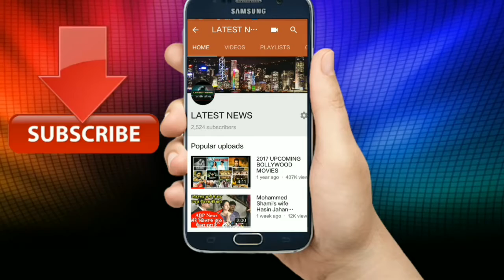Flipkart पर भयंकर आॅफर सुनकर आप भी रह जाएंगे हैरान, सिर्फ दो दिन रहेगी स्कीम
new
current news
live news
international news
headlines today
news update
headlines
usa news
latestnews
news updates
english news
new news
latest news today
top news
local news
online news
daily news
world news
recent news
news headlines
top news today
todays news
national news
live breaking news
new com
big news
news in
news report
news highlights
news articles
newsonline
read news
new homes
news sites
the news
top headlines
top stories
news stories
latest headlines
important news today
news websites